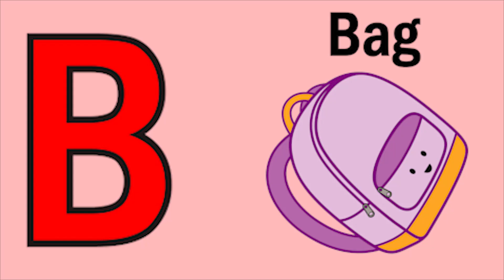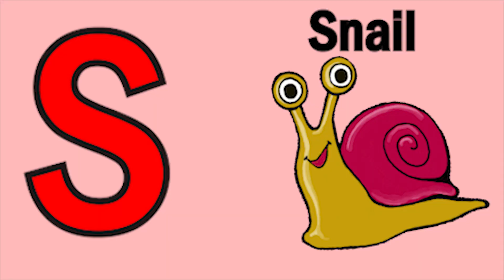ABCD | Phonics song | abcd Two words | Nursery rhymes | A to Z | alphabet| phonics sound| Chichoo tv